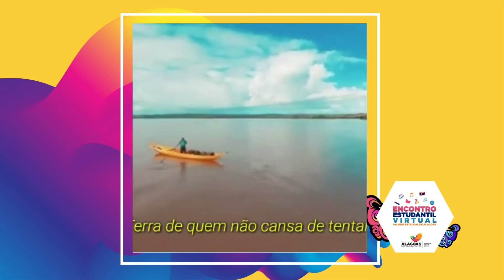"Recriando a economia" 12° GERE- EM